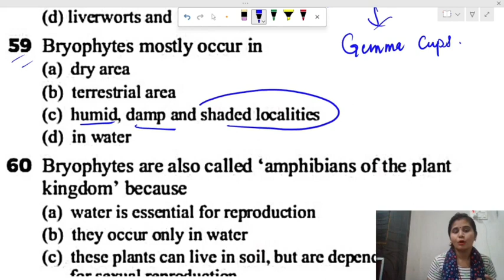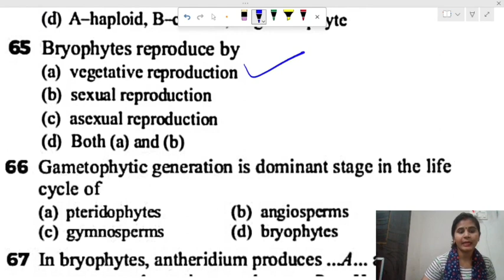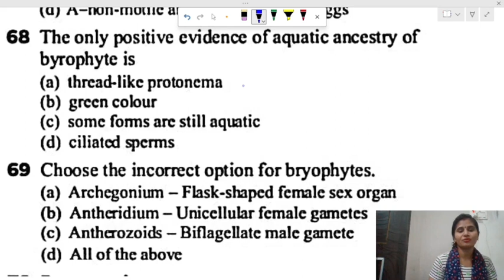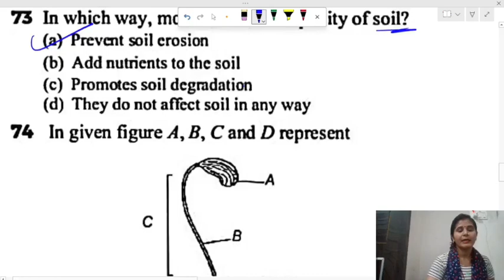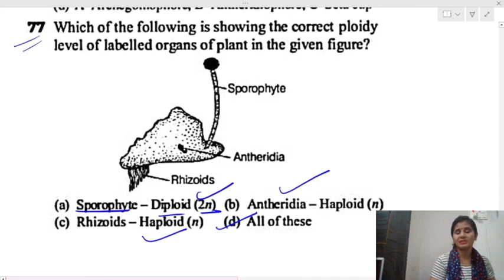Bryophytes | Bryophytes neet pyqs | Plant Kingdom | Kingdom plantae | Bryophytes important questions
Biological Classification
biology most important point
biology most important topics
Biology important notes
neet mock paper
neet biology most important topics
neet previous year questions
neet solved papers
neet UG biology most important notes
biology for all competitive exams
biology for competitive examinations
biology for ssc chsl
biology for ssc cgl
biology for UPPSC
biology for kvs PGT
biology for up PGT
biology for Navodaya vidyalaya
biology for all teaching exams
biology for exams
biology most important notes
biology important notes for exams
biology neet UG
neet UG biology
Biology important notes
biology for UPPSC
biology for exams
biology neet UG
neet UG biology